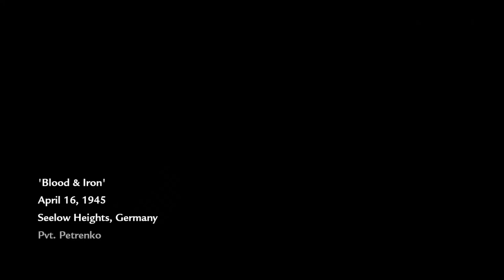"Call of Duty: World At War" part 12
Ok now here comes the biggest pain in my ass playing this game: this friggin tank mission. I did end up fully completing this mission but sadly there was an odd mix up with my screen recorder to where it did not record the rest of this for part 13. FOR SOME REASON? so when part 13 comes up it is the next level after the tank mission. i am seriously sorry i did not get the rest of the tank bit recorded but i hope you all still enjoy this series anyways.